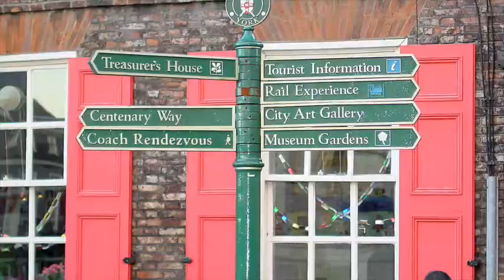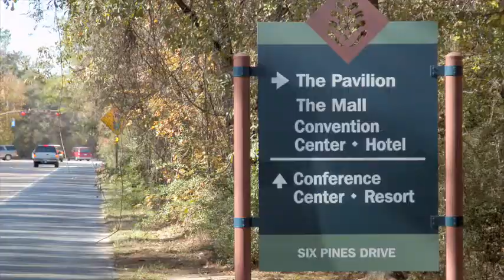The Rule of Wayfinding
Don't let anyone tell you that wayfinding signage is dead. We use navigation apps and devices to help us find places we already know exist. Wayfinding tells us how to find things we may not know you have! And it keeps eyes on the road, not on devices. This is a great teaser to the entire video dedicated to how to develop a Wayfinding system.
The Rule of Wayfinding   The How-To Destination Development Channel  The Rule of Wayfinding

The How-To Destination Development Channel